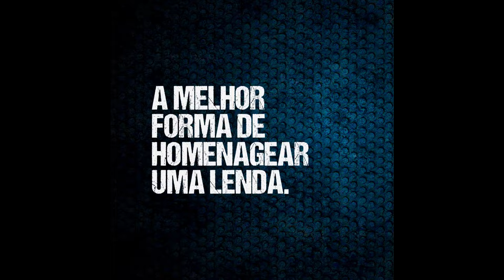MEGADETH oficializa seu NOVO BAIXISTA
MEGADETH oficializa seu NOVO BAIXISTA e mais, DEATH ANGEL confirma estar trabalhando em música inéditas e pra fechar, MACUMBAZILLA confirma show em CURITIBA/PR.